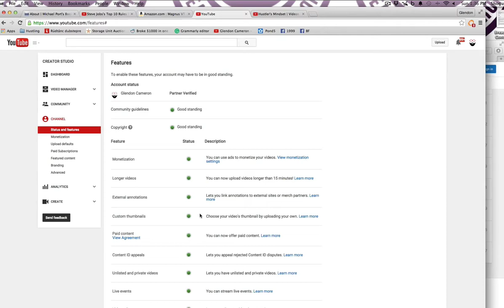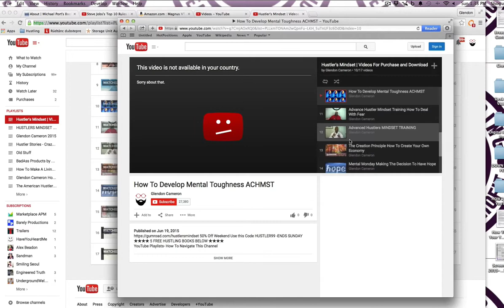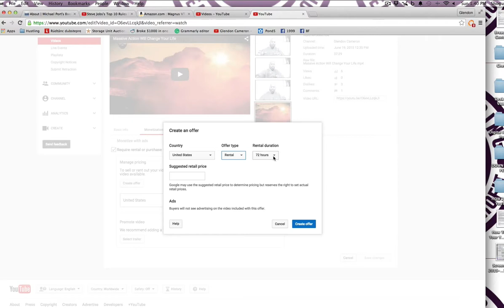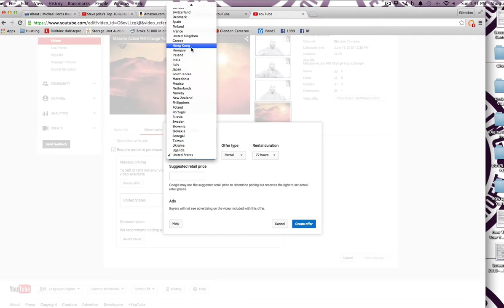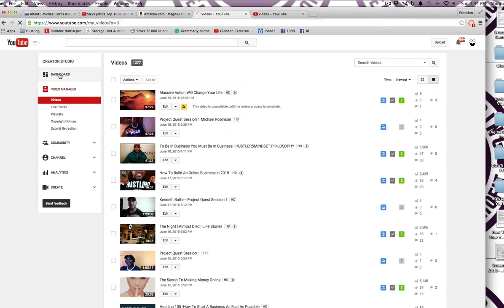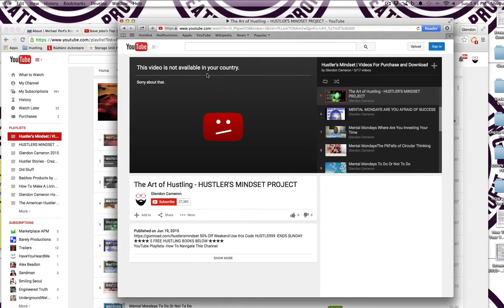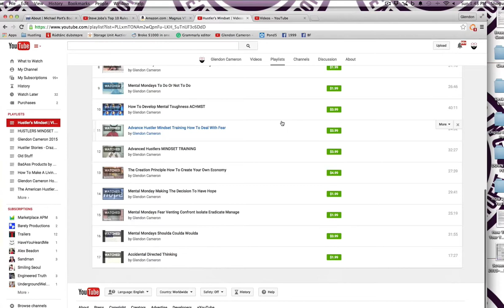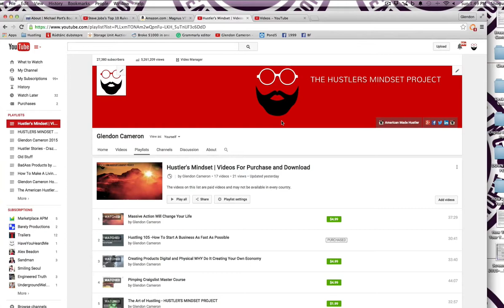How To Sell Your YouTube Videos